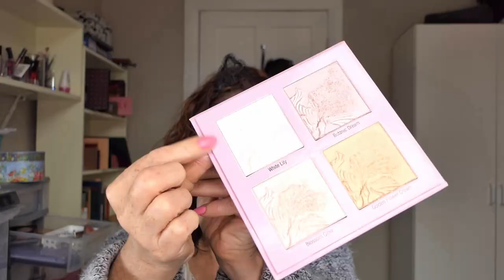Coral and grey eye look. A Tribute To Mojo | Gone Too Soon | Multi-Channel Collab for Nona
Coral and grey eye look. This video is for Nona. We love you Nona and we are thinking of you.

People Participating-